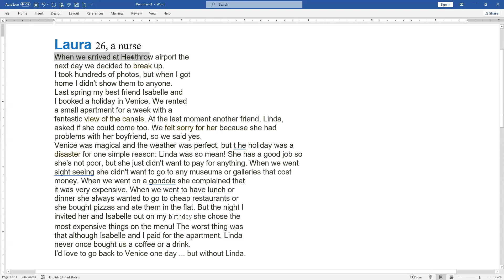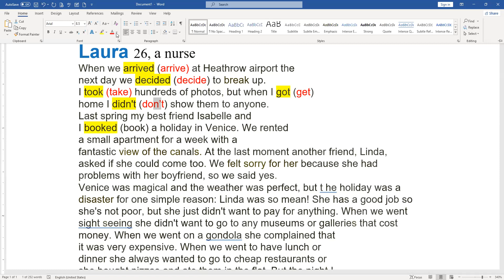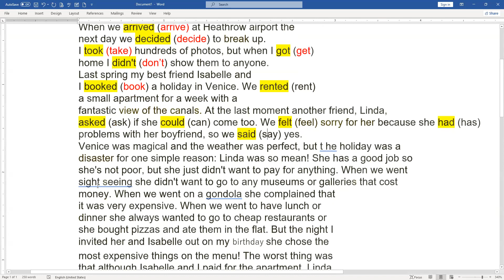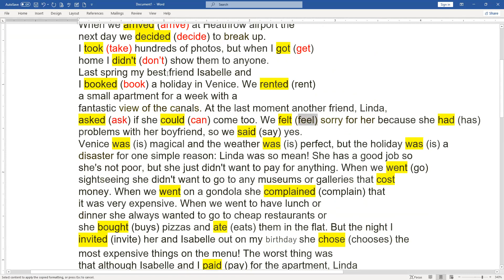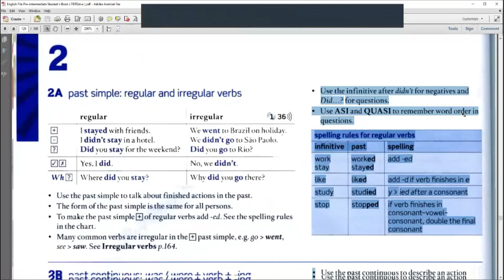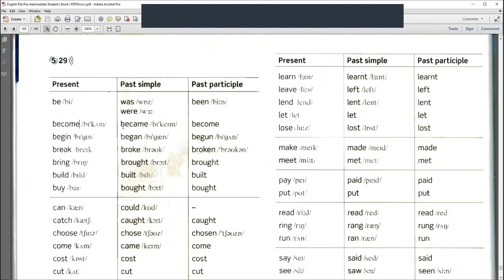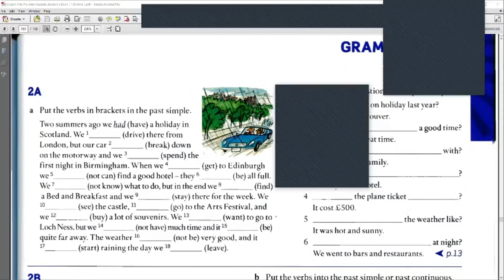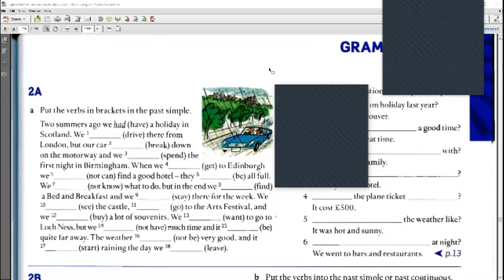មេរៀនទី2A៖ Grammar of Past Simple l RAY l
ក្នុងមេរៀននេះលោកអ្នកនឹងសិក្សាពីការប្រើប្រាស់ទម្រង់អតីតកាលដោយស្វែងរកនៅក្នុងអត្ថបទ។